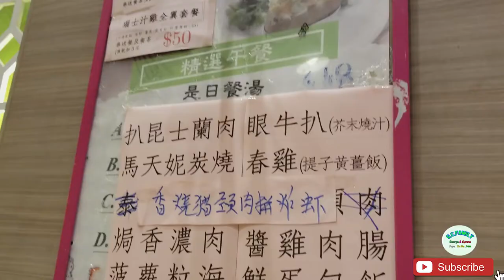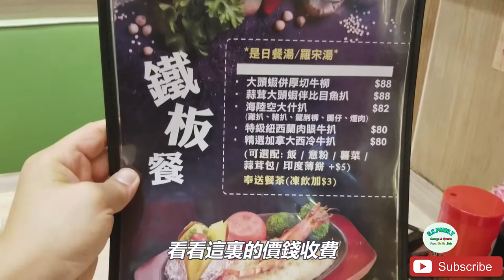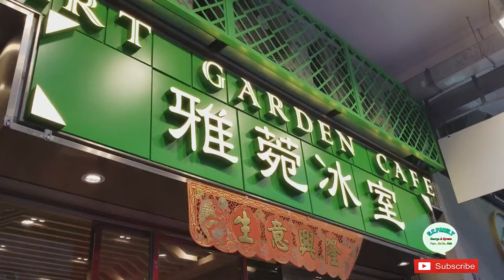【出街食好嘢】【飲食 Vlog】20062018 行到邊食到邊 飲食 - (荃灣) 餐廳好介紹 試食分享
多謝大家收睇我哋今次分享嘅影片

我哋會繼續拍多啲好嘅影片畀大家